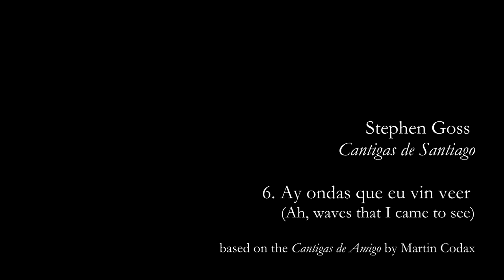Stephen Goss | Cantigas de Santiago - 6. Ay ondas que eu vin veer | Kevin Loh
Stephen Goss | Cantigas de Santiago - 6. Ay ondas que eu vin veer (Ah, waves that I came to see)

Hi everyone! Here's my video for this week, which is a wonderfully relaxing and soothing tune that I hope you all will enjoy! It comes from the Cantigas de Santiago, which is a set of seven medieval songs that have been reworked with a new modern approach by the Welsh composer Stephen Goss.

A couple of years ago, I was very fortunate to visit Spain for a guitar course with the phenomenal Cuban guitarist Rene Izquierdo, which happened to be situated along the route of the Camino de Santiago. It is a really beautiful place with an amazing atmosphere, where you can see a continuous stream of pilgrims walking through the town as they continue on their long and arduous journey. As part of the course, we also had the privilege of performing for the pilgrims in the various local churches. I was scheduled to go there once again this summer, but unfortunately, this will not be possible due to the COVID-19 pandemic.

This particular song, "Ay ondas queue eu in veer", is originally the last of seven from the Cantigas de Amigo by Martin Codax, which tells the story of a young woman looking out to sea over the bay at Vigo, where she is eagerly waiting for her lover to return from a long and difficult voyage.

The Cantigas de Santiago was commissioned by David Russell, who lives rather close to the route of the Camino.

Do check out and follow the latest news on social media!

Technical information:
Guitar: Christopher Dean (2017)
Microphone: Rode NT4
Video Editing: Sony Vegas Pro 12
Audio Software: Adobe Audition 1.5 (Obsolete)